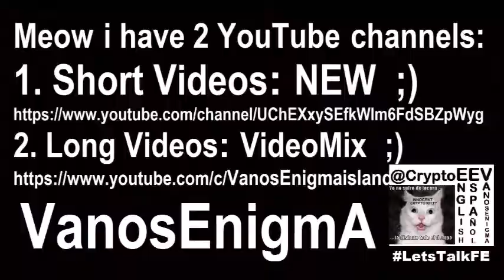16022001 Voice Name Identity Gnosis Psychology Comedy Simpsons Music Cat Flat Earth Bitcoin Español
Voice + Name Identity Gnosis Psychology Comedy Simpsons Music Cat Gato Flat Earth Tierra Plana Español Bitcoin